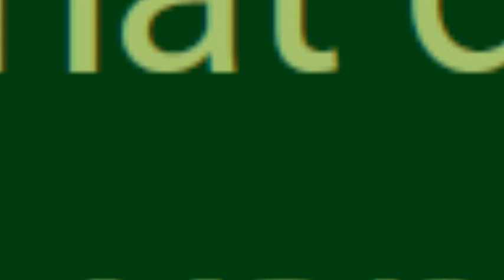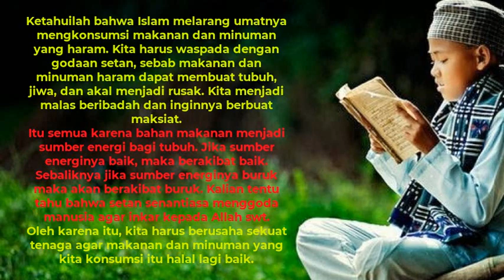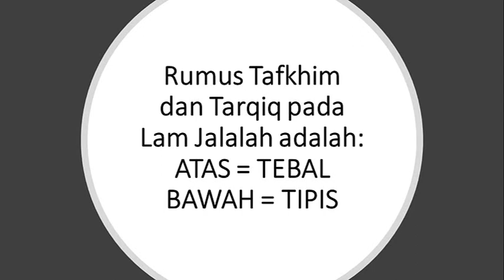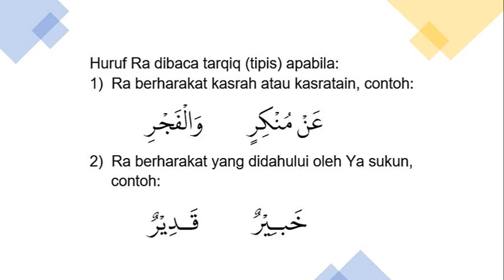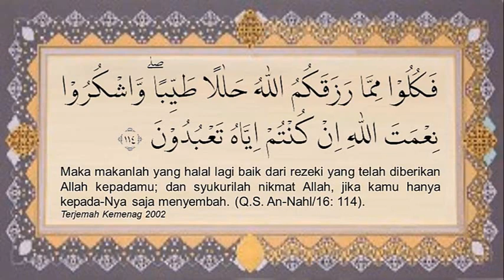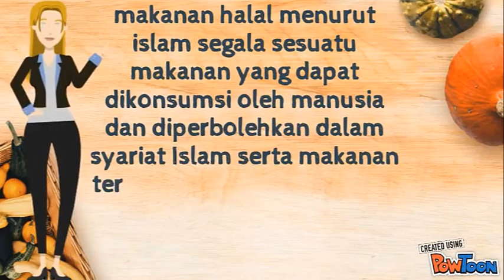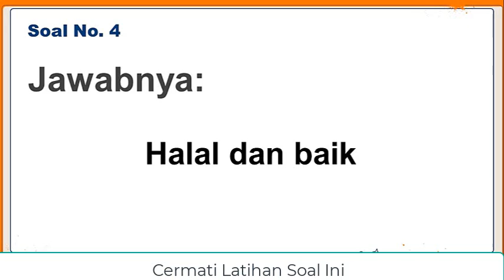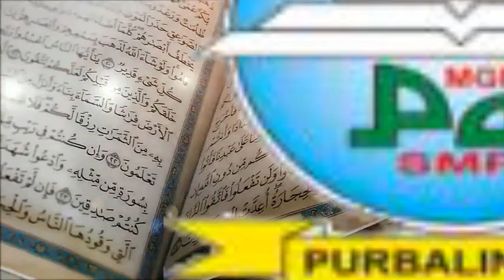Materi PAI Kelas 8: QS. An-Nahl: 114 (Mengkonsumsi Makanan dan Minuman Yang Halal dan Bergizi)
Berdasarkan QS. An Nahl: 114, ada istilah halalan thayyiban. Apa maksudnya? Kata halal mempunyai arti: hal-hal yang boleh dan dapat dilakukan karena bebas atau tidak terikat dengan ketentuan-ketentuan yang melarangnya. Makanan halal berarti: makanan yang diperbolehkan oleh Allah untuk dimakan. Halalnya makanan ditinjau dari dari tiga hal, yaitu halal wujudnya/zatnya, halal cara memperolehnya dan halal cara pengolahannya. Allah telah menentukan berbagai jenis makanan yang dihalalkan.
Video ini diadopsi dan adaptasi dari DPW AGPAII Jateng, dengan Narasumber Utama Bapak Syekhudin, M.Pd.I.